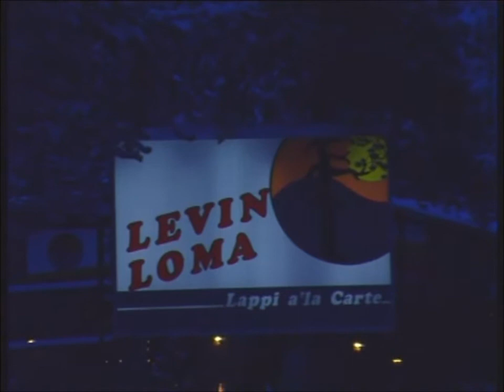HulluPoroJoulu1988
Hullu Poron joulu 1988